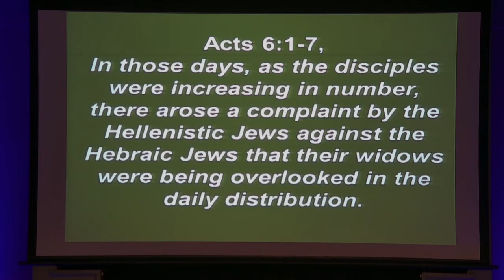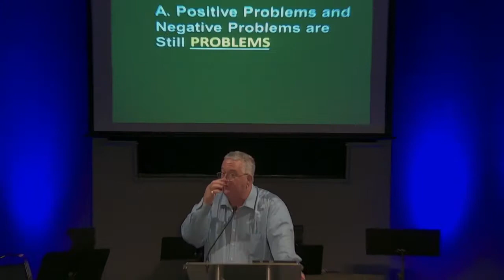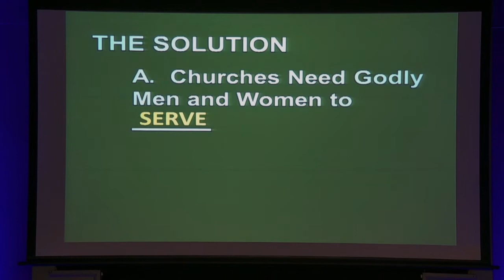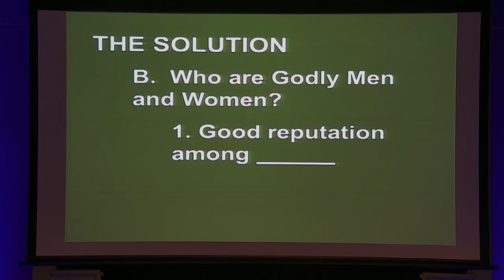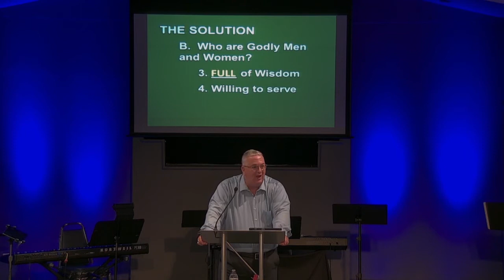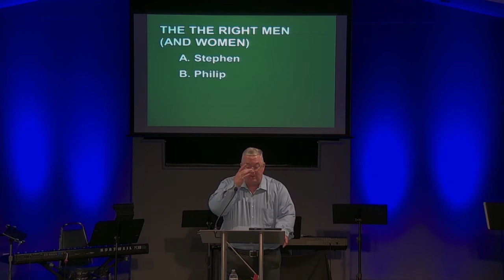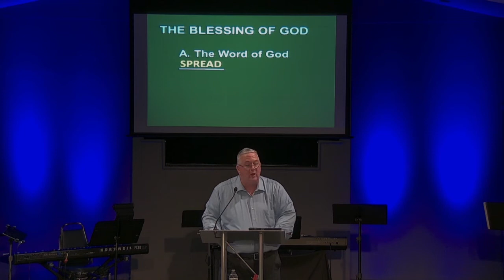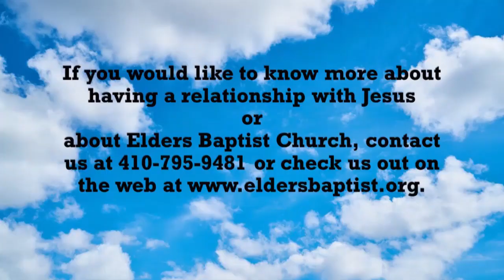A Fresh Wind under Godly Leaders - October 11, 2020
Pastor Jim Edmonson examines the need for godly leaders and the role they play in revival.  The text is Acts 6:1-7.